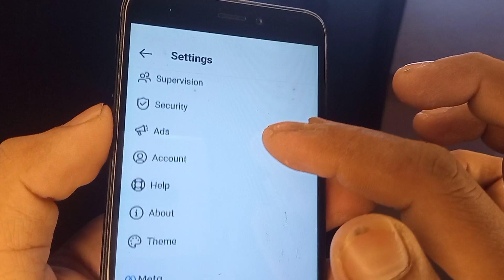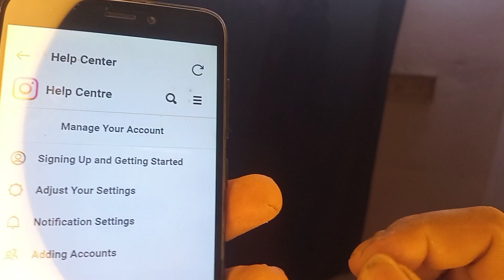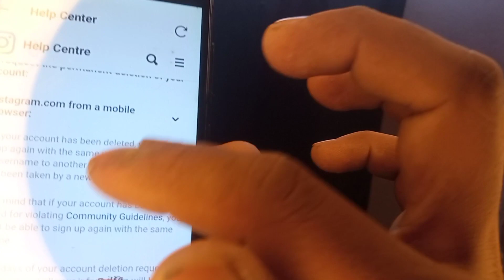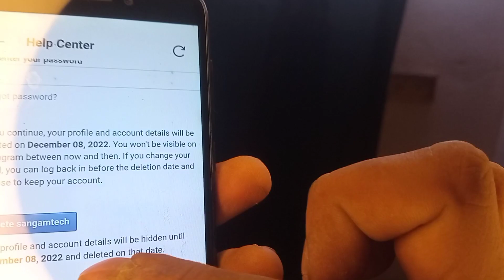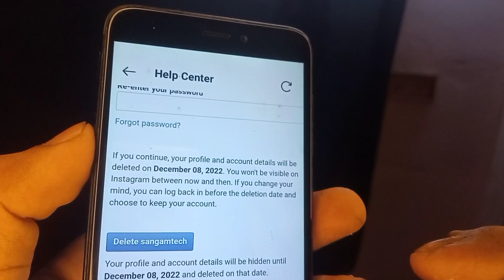How To Delete Instagram Account📲 Without Password || Instagram Account Delete Kaise Kare Permanently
instagram account delete recover
instagram account deleted for no reason
instagram account delete kaise kare
second instagram account delete